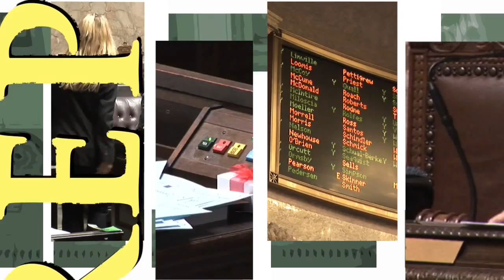Representative Armstrong Legislative Update 011410